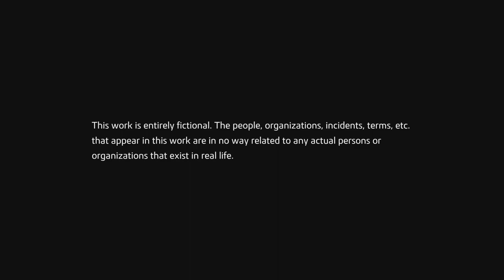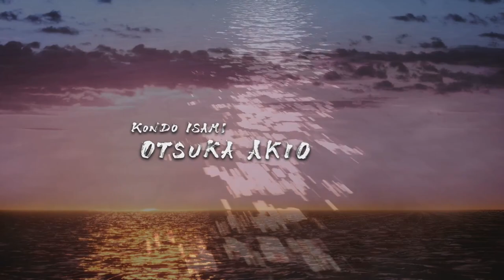TildeShambles - Like A Dragon: Ishin! - Part 1